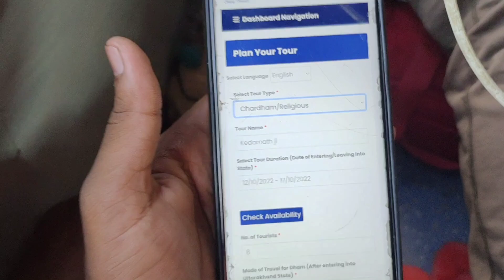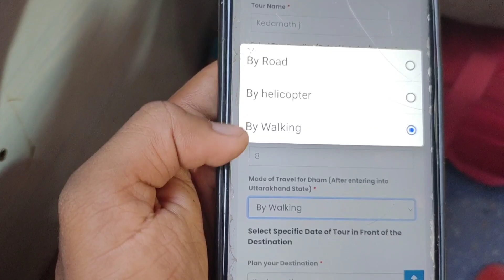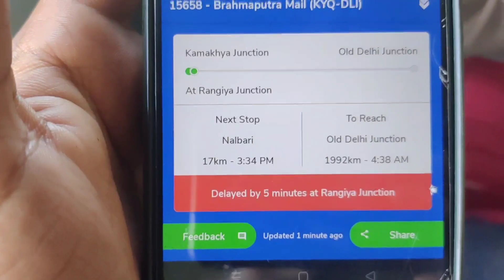dream ride kedarnath ❤️🛕 Guwahati to Delhi episode - 2 ❤️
biker_boy_bisal is about bike review
biker boy bisal about travel video

Nagaon to kedarnath ❤️❤️

dream ride kedarnath temple 🛕❤️

pura video jarur dekhe kedarnath  ka pura video

full tabahi video .🔥🔥🔥🥵

 Baja pulsar ns125 USAR review, pulsar NS 125 compare to ns160 or NS 200

kedarnath vlog video